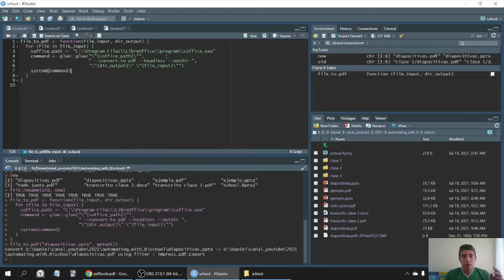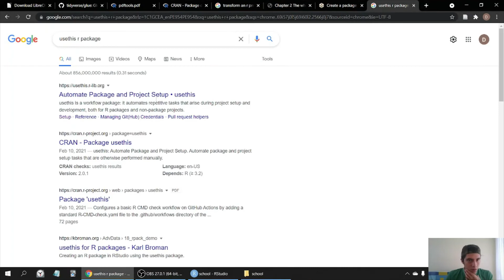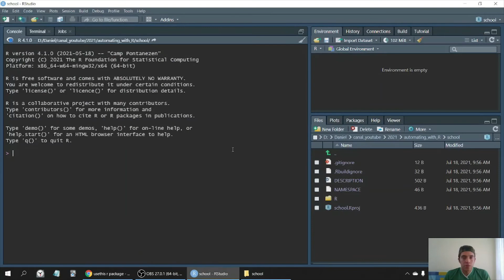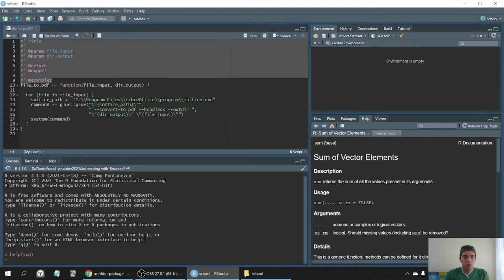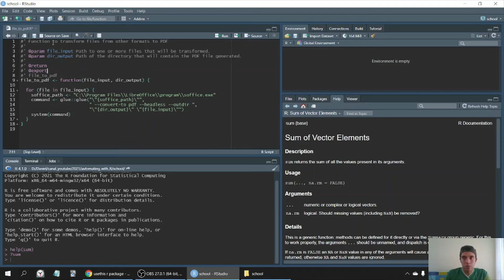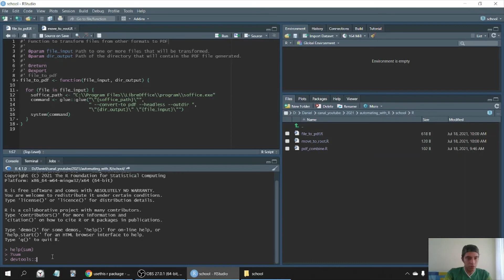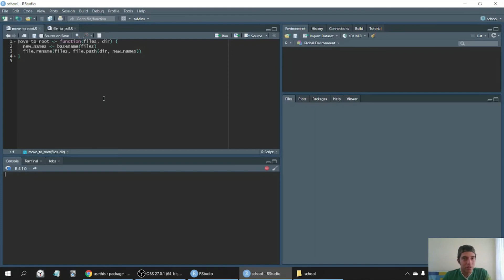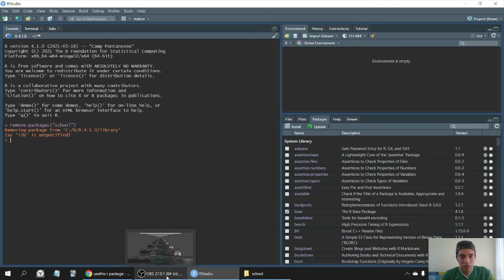Creando un paquete (package) | Automatizando con R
Se presenta cómo crear un paquete (package) para uso personal. Crear un paquete brinda múltiples opciones y permite poder usar las funciones generadas en cualquier momento de una forma mucho más sencilla.

El video no brinda información extensa sobre el funcionamiento de los paquetes ni otros detalles importantes.